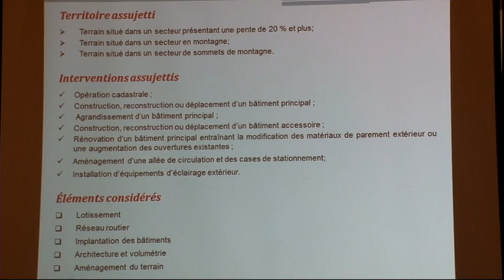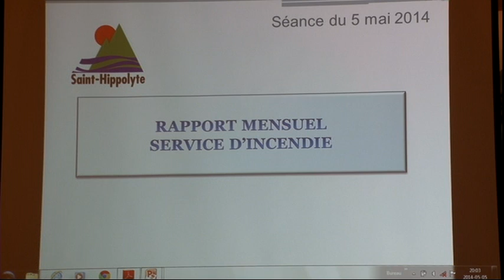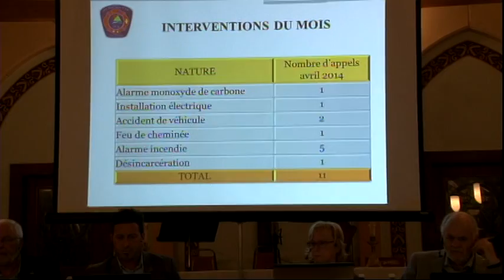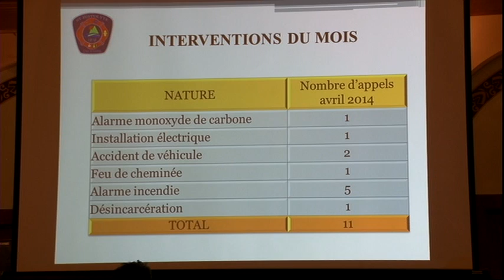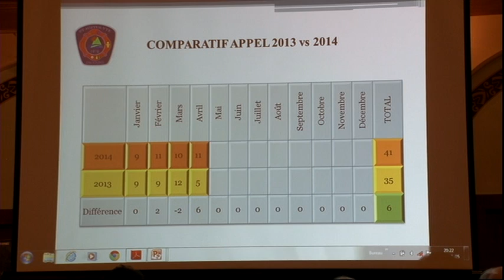VTS 01 2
Réunion du Conseil municipal - 5 mai 2014 (2)